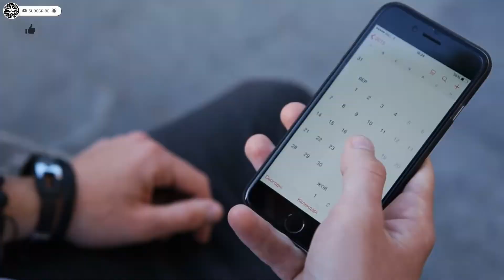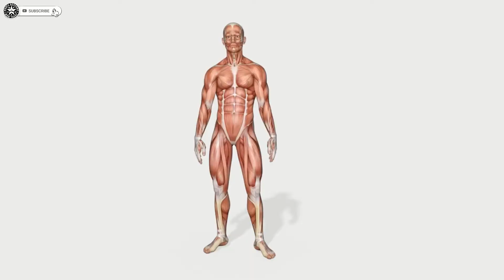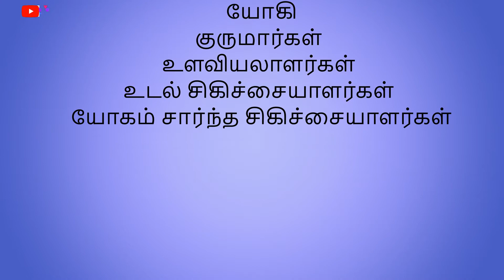Yoga Therapy - Defined and Explained | Wesfa Academy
Yoga Therapy is a group of physical, mental, and spiritual practices or disciplines that originated in ancient India.
Yoga as therapy is the use of yoga as exercise, consisting mainly of postures called asanas, as a gentle form of exercise and relaxation applied specifically with the intention of improving health.

In this video we’ll walk you through:
1.YOGA Therapy
2.Pros and Cons
3. Facts vs Myths

WESFA Academy  Has been in the Field of YOGA For More than 15 Years And Benefitted the People's Health in a Positive way.